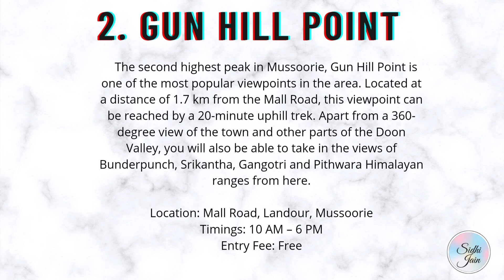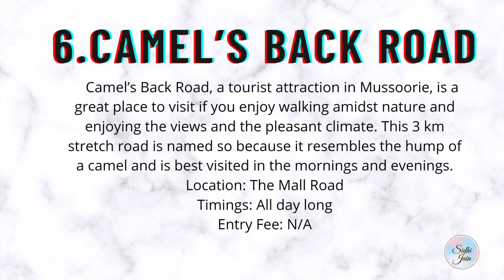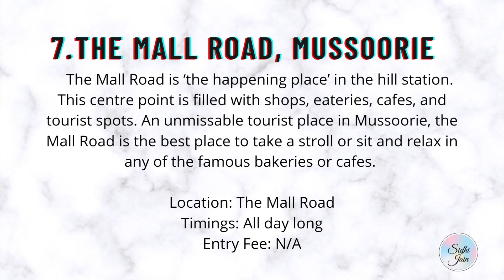Top 10 places to visit in mussoorie || Mussoorie tourist places || Best famous places Mussoorie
Mussoorie, also known as Queen of the Hills, is among the most popular hill stations of the country. A Britisher, Captain Frederick Young, accompanied by an official named FJ Shore, had climbed up the hill from the Doon valley in 1827 and found this ridge offering great views and a salubrious climate. This visit laid the foundation for this grand hill station.

A captivating paradise for leisure travellers and honeymooners, it is a perfect summer resort. Located on a 15-km-long horseshoe ridge with the grand Himalayas as a backdrop, Mussoorie spreads across at a height of 2,000 m above sea level. From this vantage point, it offers scenic views of Himalayas peaks in Western Garhwal.

Many famous personalities have made Mussoorie their home – most notable being authors Ruskin Bond and Bill Aitken. Filmstar Victor Banerjee resides in Mussoorie while deceased filmstar Tom Alter was born and brought up here. In the 1960s filmstar Prem Nath had his house here while the son of Dev Anand studied in Woodstock school. Cricketers Sachin Tendulkar and Mahendra Singh Dhoni are frequent visitors to this hill resort.

Best time to go

The best time to visit Mussoorie is during summers, as it offers respite from the scorching summer heat. However, if you are looking for a secluded holiday, come here during winters to witness the snowfall.

Top 10 places to visit in Mussoorie
1. Kempty Falls
2. Gun Hill Point
3.Company Garden
4. Library Bazaar
5.Mussoorie Lake
6.Camel's Back Road
7.The Mall Road Mussoorie
8.Jwala Devi Temple
9.Robber's Cave
10.Jharipani Falls